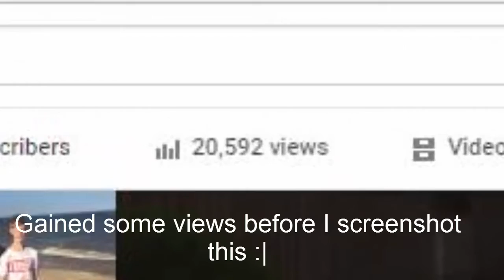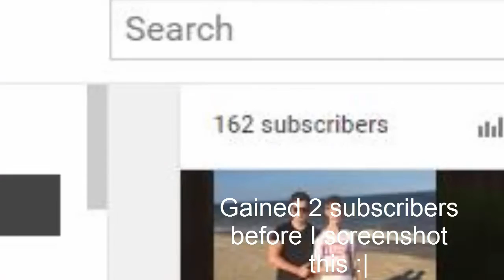HOW WELL DO YOU KNOW MY YOUTUBE CHANNEL?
In this video I put my mate Matt to the test on how well he knew my channel. In this video I ask him 5 questions related to my channel and for every question he answers correctly he gets the point but for every question he answers incorrectly I get the point and at the end of the video whoever has the least points gets a forfeit...